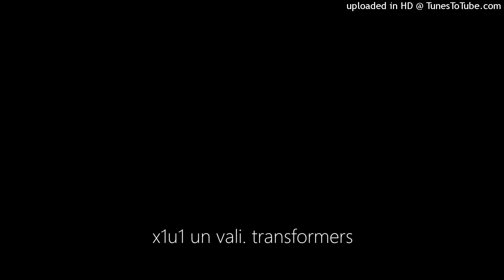x1u1 밸입력 언밸출력 vali.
x1u1 un vali. transformers

It's Our Fight (From "Transformers: Dark of the Moon") · London Music Works

Music From The Transformers Trilogy